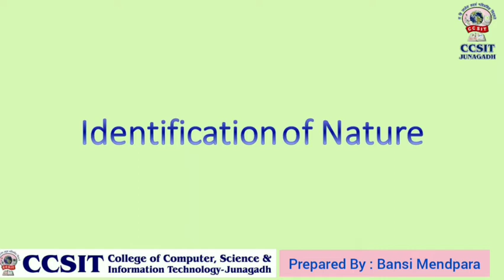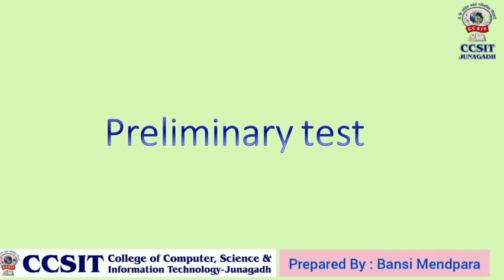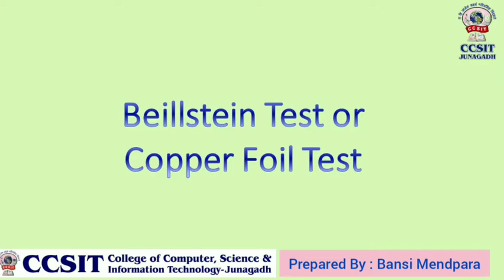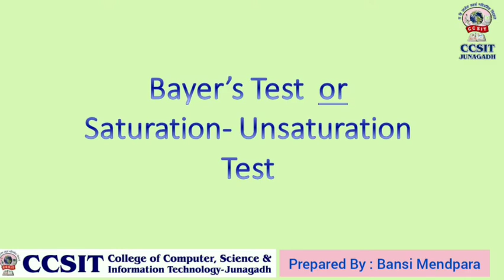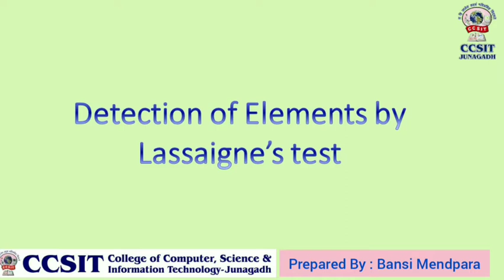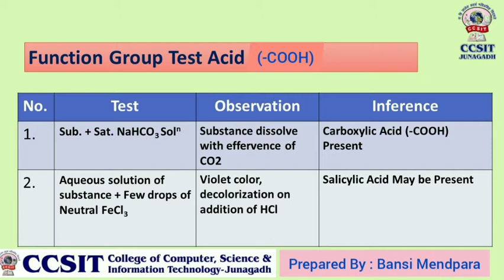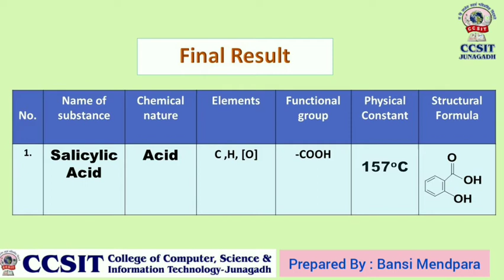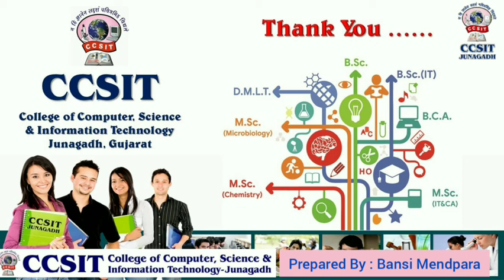BSc Chemistry (Sem-1) Practical [1] - Organic Qualitative Analysis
BSc Chemistry (Sem-1) Practical [1] for Organic Qualitative Analysis
Content: Identification for Nature of Compund, Primary Test for both Compunds, Functional Group Test, Confirmative Test, Final Result

Prepared by: Asst. Prof. Bansi Mendpara
Department of Chemistry, CCSIT College Junagadh